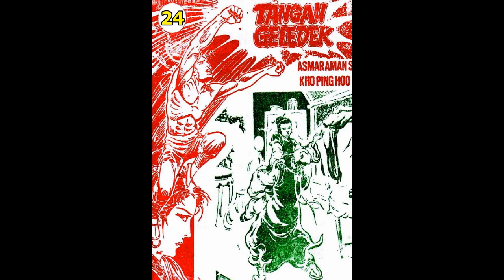Seri Cerita Silat TANGAN GELEDEK JILID 24